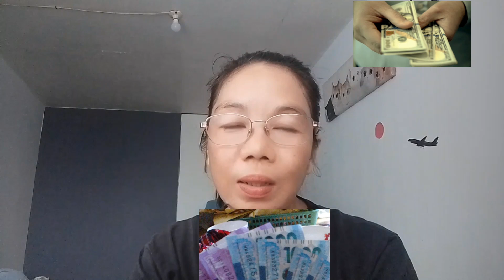NAKUHA KO NA ANG ANG AKING UNANG SAHOD SA YOUTUBE. MAGKANO??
DAPAT GASTUSIN NATIN WISELY ANG ATING SAHOD. PARA HINDI AGAD MAUBOS.